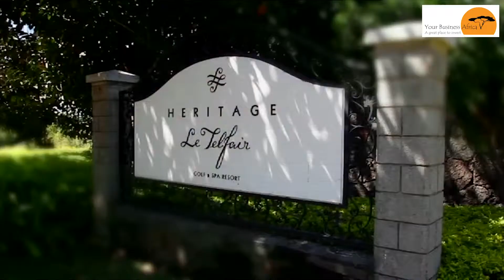Philippe Espitalier Noel, CEO Rogers